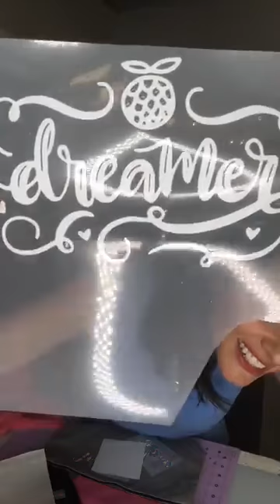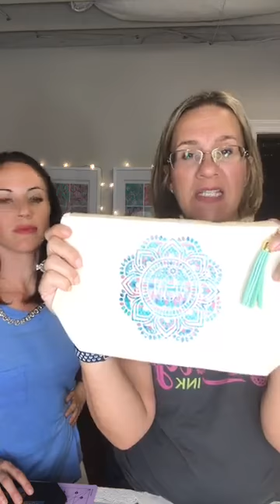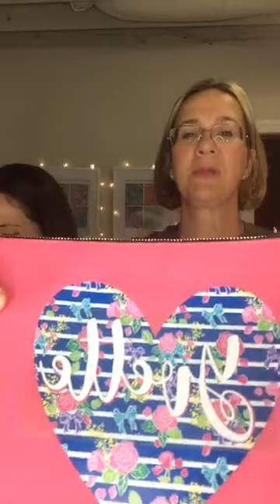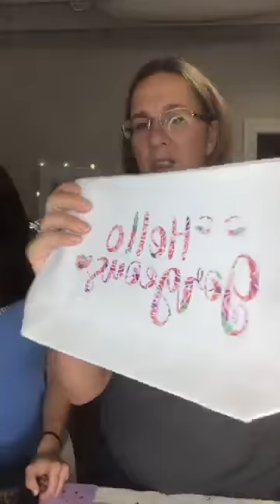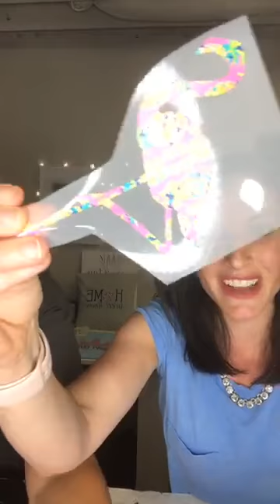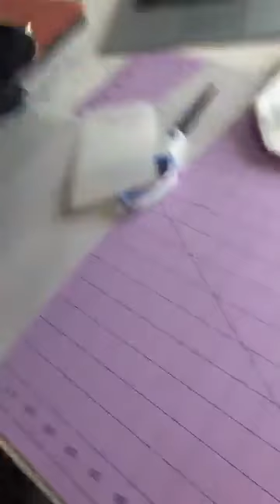How to use Patterned Siser Heat Transfer Vinyl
Join us for our Craft Night on Facebook Live! We hope you learn something and have a few laughs at our goofy live! and get yourself some of the BEST vinyl out there!